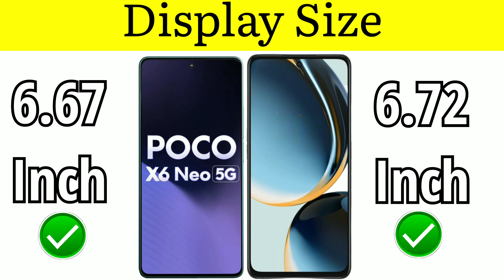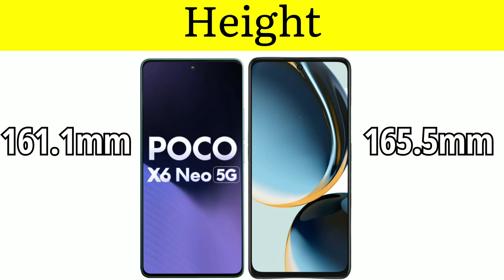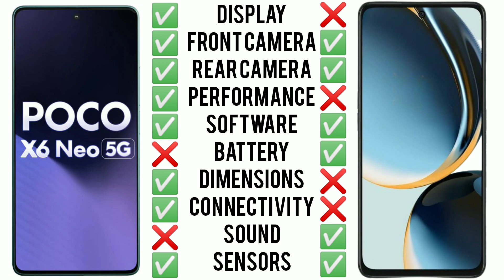Poco X6 Neo 5G VS OnePlus Nord CE 3 Lite 5G